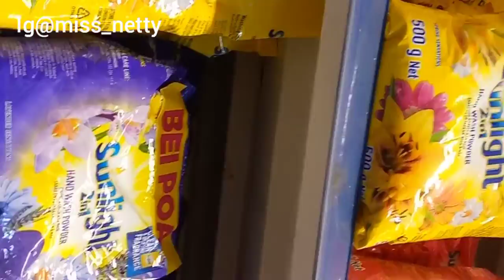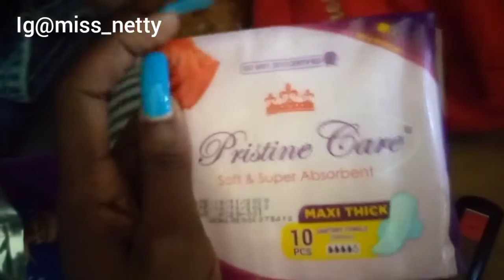A DAY IN LIFE AS A COLLEGE STUDENT//SHOPPING/NAILS